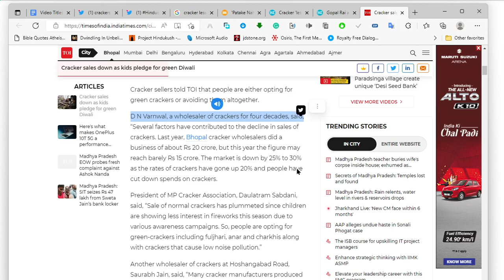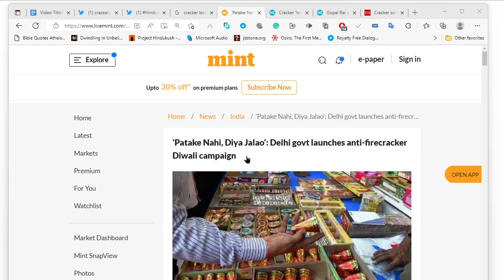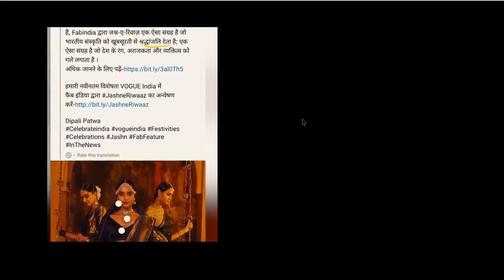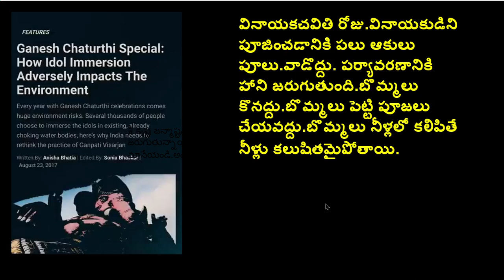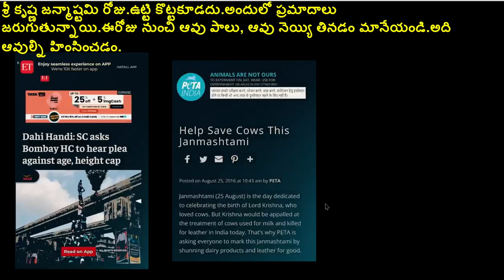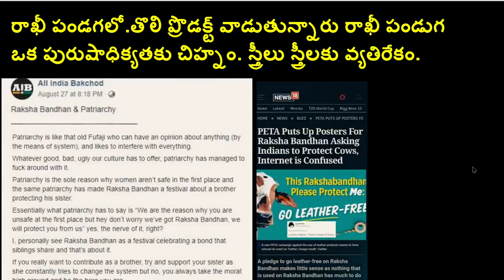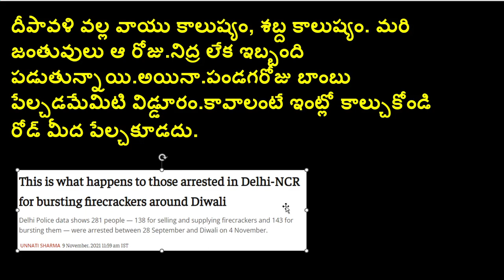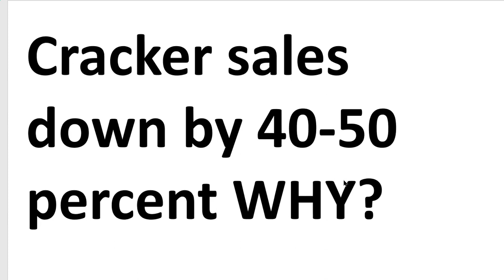హిందూ పండుగలపై బాలీవుడ్ హీరోల దాడి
బాలీవుడ్ కు హిందువులంటే ఎందుకు ద్వేషం?